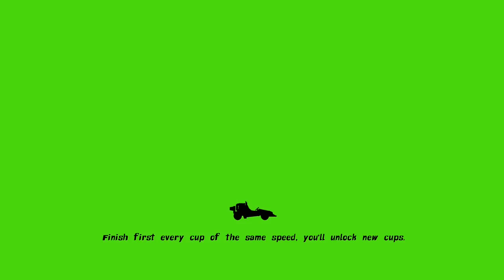Nickelodeon racers Reptar